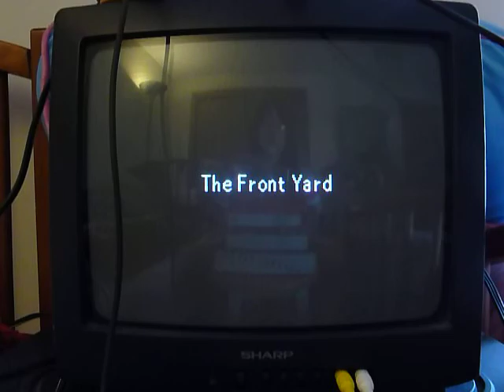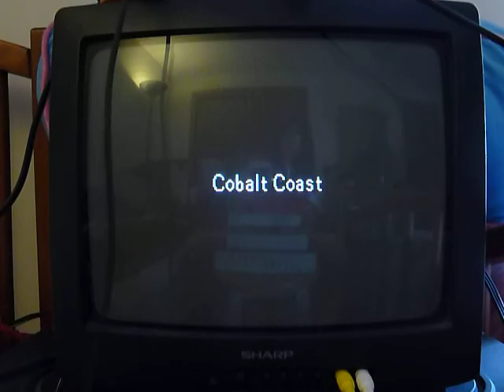Hey You Pikachu! Huskie Play - Part 5 - A Terrible Re-Beginning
I have Pikachu issues...